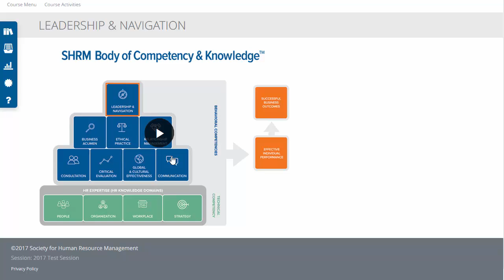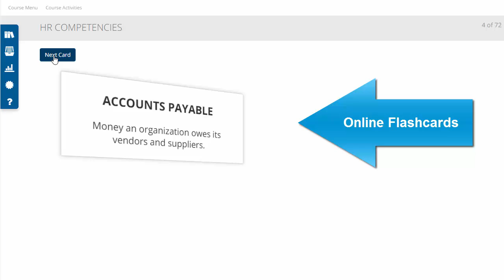2017 SHRM Experience 3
Apex Professional Training Institute's complete Self Study Package is the most comprehensive study program available in the market which provides all of the essential tools that you need to pass the CMA exams on your first attempt.

5 Reasons why you should choose Apex Self Study Package:

• The Apex Self Study Online Package is NOT a review course. We prepared this material keeping mind that our students have little or no prior technical knowledge. It provides full coverage of syllabus so you can learn the concepts even if you have not studied them or studied long time ago.
• We regularly update our study materials and these updates are provided free of cost.
• Unlimited access to Self Study Online Package
• Online interactive self-study. Our Self Study Material is interactive so that even without taking classes you will have the feel of real class.
• Apex Self Study Online Package comes with one of its kind Instructor Led Live Couching Sessions. If during the studies you find any concept difficult you can schedule live couching session discuss with our expert instructor without paying anything extra. Instructor led live couching sessions are available during seven days a week at flexible timings which best suits you.

CMA Dubai, CMA UAE , CMA Part 1 Dubai, CMA Part 2 Dubai, CMA Course in Dubai , CMA Worldwide